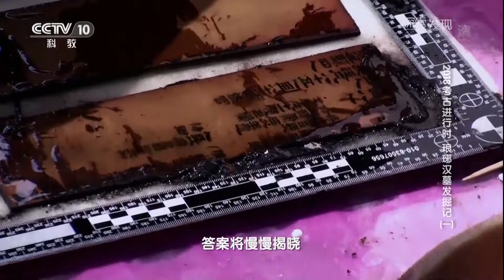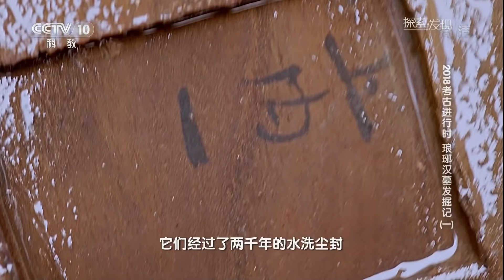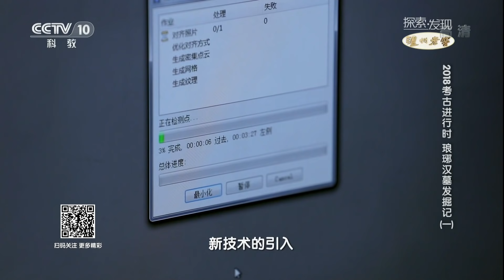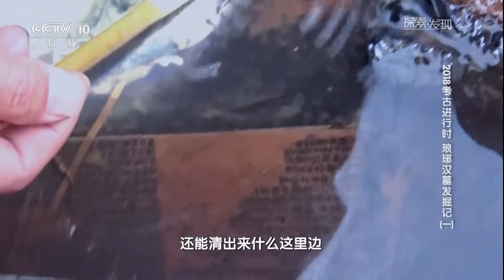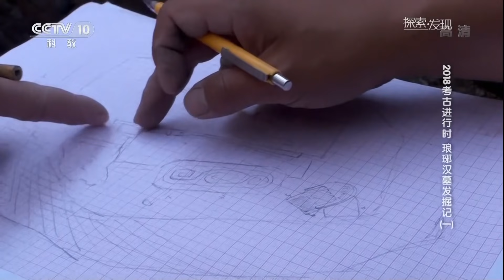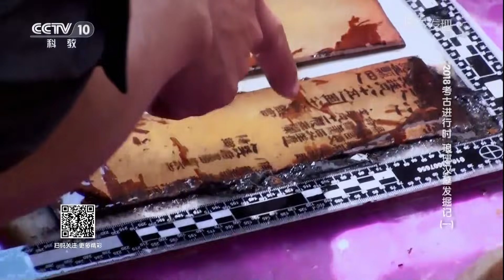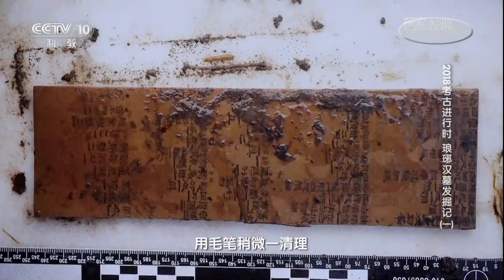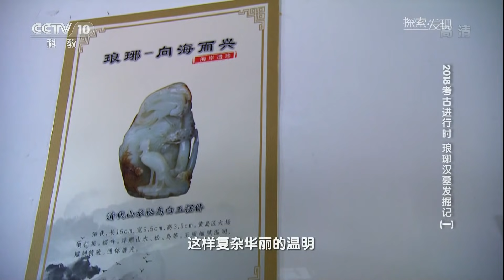墓中出土难得一见木牍！两千多年前的文字能否揭开墓主身份《2018考古进行时》琅琊汉墓发掘记（一）| 中华国宝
本期节目主要内容：2017年6月，青岛市黄岛区张家楼镇土山屯村，一个汉代家族墓地正在发掘。编号为147的汉代墩式封土墓形制并不突出，但在清理到内棺时，几道棺束显示出了它的不同。打开棺盖板，里面是满满一棺清水，水中金光灿灿，器物若隐若现。